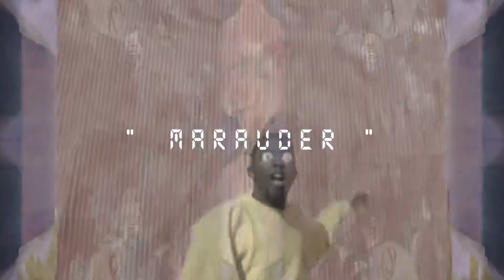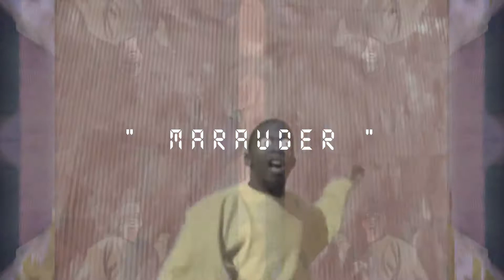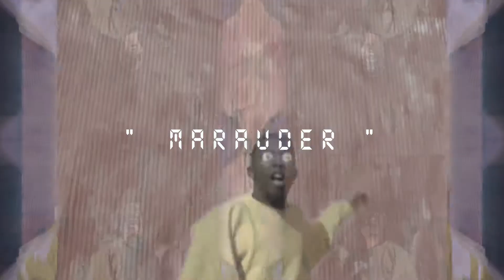[Free] Tribe Called Quest Type Beat " Marauder " [Prod by Intellect]